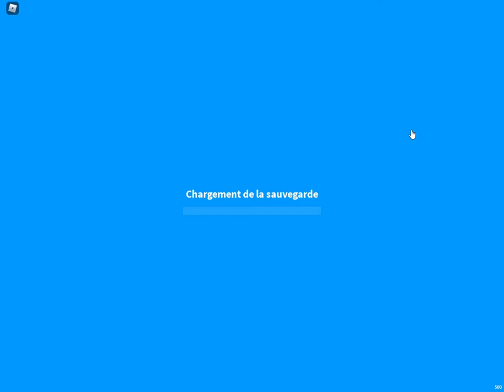Pretending to be a noob, to see what people do when they see a noob (Part 1)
HI GUYS! IN THIS VIDEO I PRETENDED TO BE A NUB! WHY? THIS IS BECAUSE I WANT TO SEE HOW PEOPLE DO IF THEY SEE A NUB! BTW, IM IN ADOPT ME!! LIKE FOR PART 2!! (CAN WE HIT 3 LIKES?)